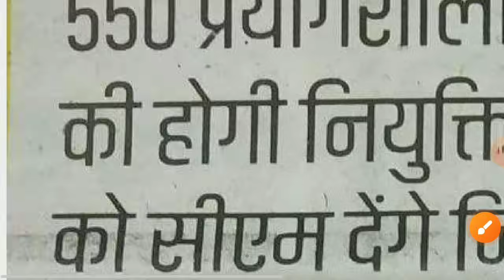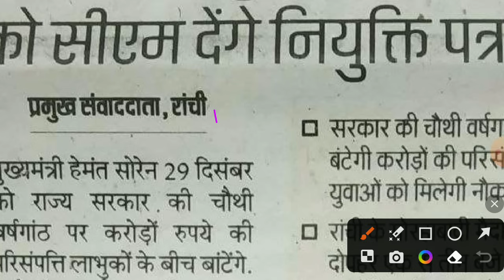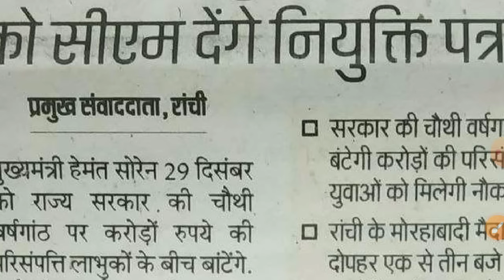JSSC LAB ASSISTANT JOINING JSSC PGT BEW RESULT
Jharkhand PGT

Recruitment 2022

jssc.nic.in